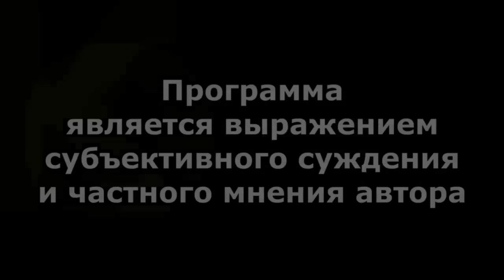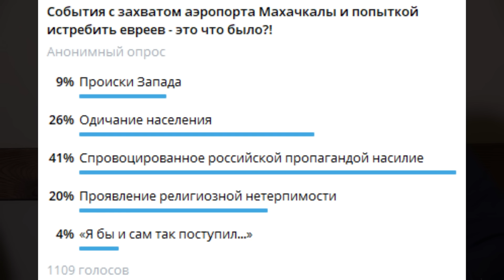"У Хабирова забрали "кошелек"?!" "Открытая Политика". Выпуск - 543. 04.11.23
Хронометраж выпуска:
00:18 -  Бюджет - перекосило?!;
03:42 - Чей кошелёк "Юланов"?!;
08:39 - Иксановой - приготовиться?!;
11:55 - Ошейники с бриллиантами?;
13:43 - Ужасы нашего городка;
15:49 - Отдать последнее - Палестине?;
17:27 - Недостроев стало больше?;
19:04 - Махачкала - что это было?!;
21:54 - Анонс стрима;